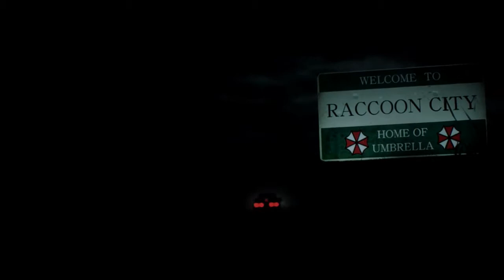Resident Evil 2 Episode 1- MissileForge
Hello Everyone, Andrew from MissileForge here. This is the first episode in my play through of Resident Evil 2. Expect regular upload of this and other Let's Play series as Casper and I are trying to upload videos daily from here on (Schedules Permitting of course).

CREDITS:
Thanks to Rawk-Klark on DeviantArt for making the job of creating the thumbnail MUUUCH easier, since they had already created the RE 2 logo without that black background. You have saved me a few hours of work, and for that I salute you! Link to his DeviantArt page below: